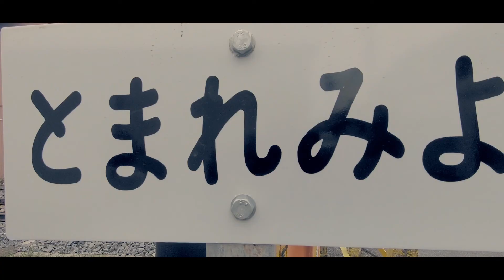【まるさんぽ】中山道56番目の宿場町、赤坂宿をお散歩してみた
こんにちは！まるです！

これからいろんなところに散歩に行った様子をお届けしていこうと思います。今回は中山道56番目の宿場町、赤坂宿をお散歩しました。

古い街並み、線路、レトロな町がありました。まる中心であまり写ってないですが...